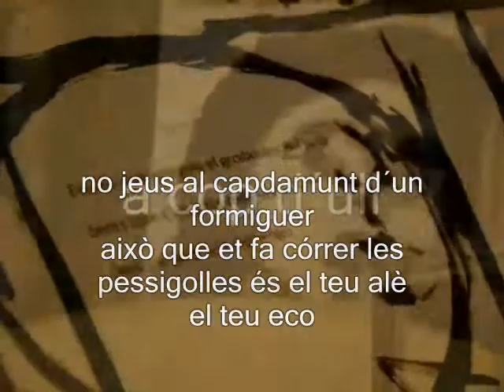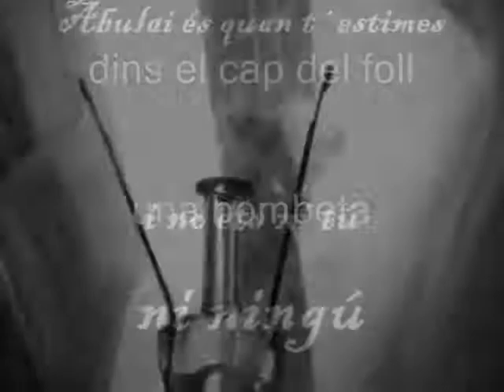poema subliminal de griFOLL.wmv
poema subliminal de griFOLL